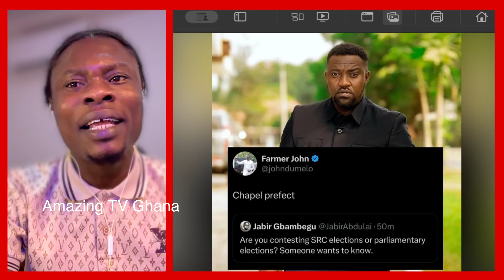John Mahama's Bodyguard Assáulted NDC Big Supporter In front Of Mahama, See Mahama's Reaction